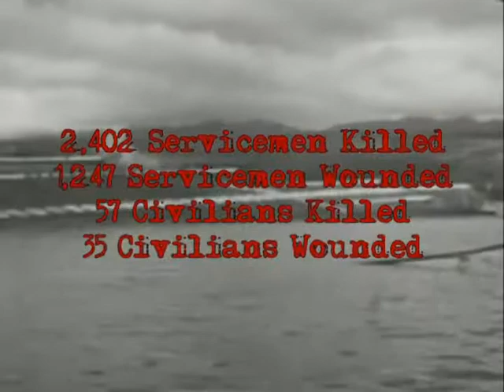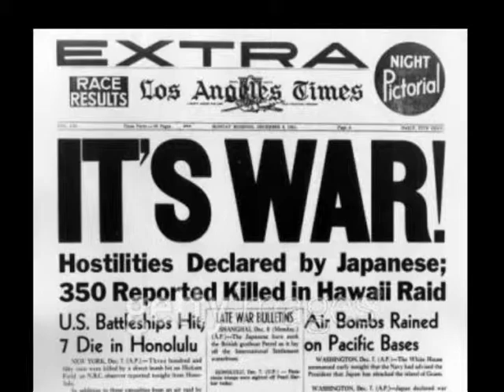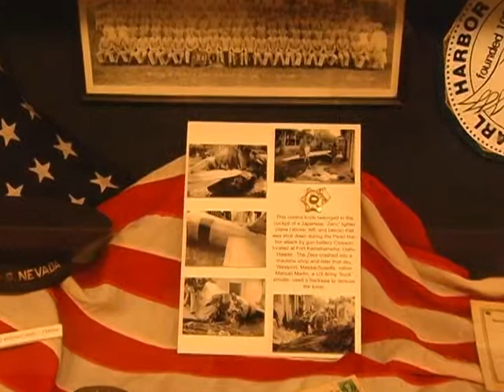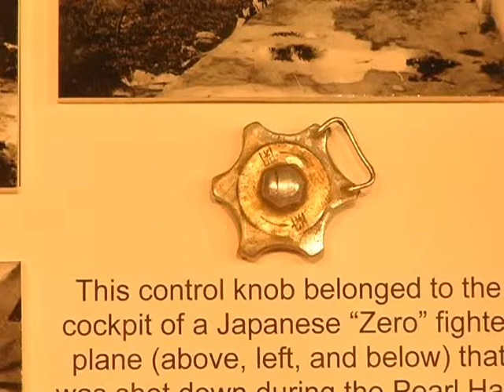Heroes Among Us - Manny Martin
A program that spotlights local Veterans hosted by Joseph Langlois of the Fort Taber Historical Association.  This episode features Pearl Harbor survivor Manuel Martin.